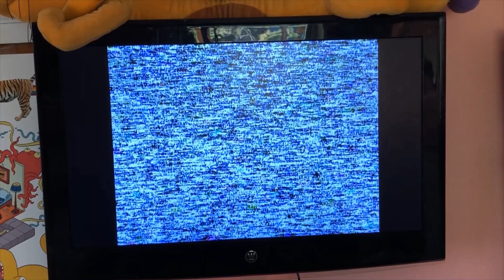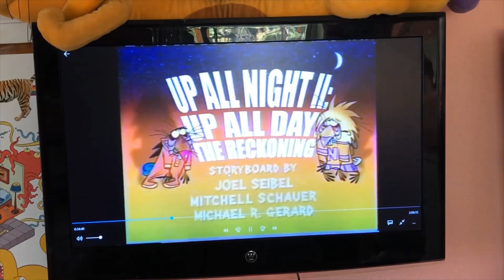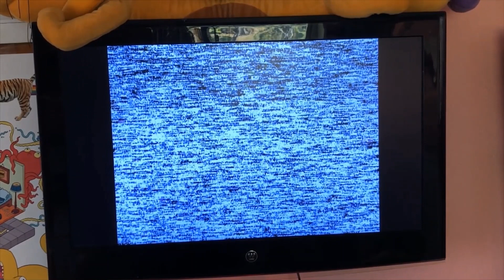Nickelodeon Broadcast #5 {Broadcast DVDs | #6} {HALLOWEEN EDITION #2}